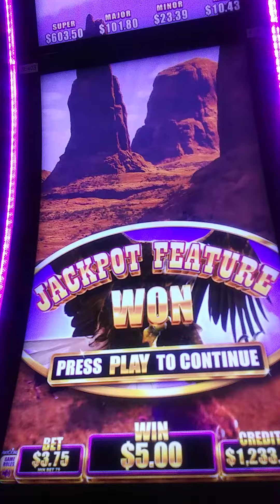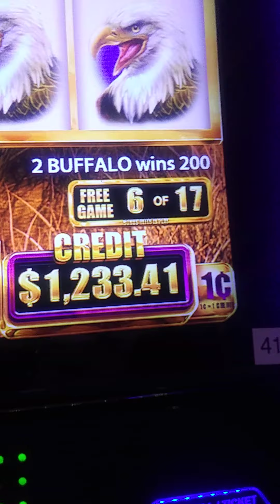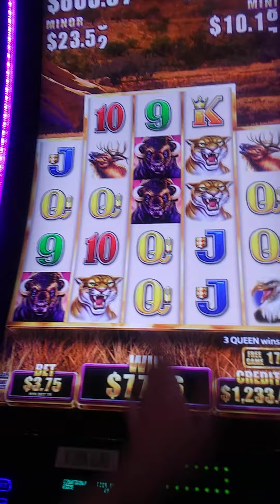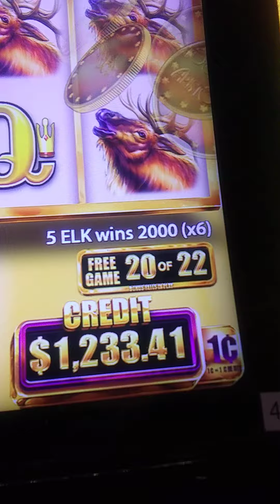🐃 Grand slot wins $236.03 in bonus!